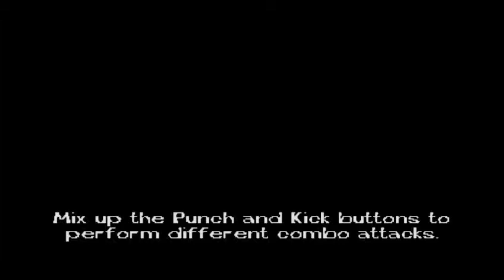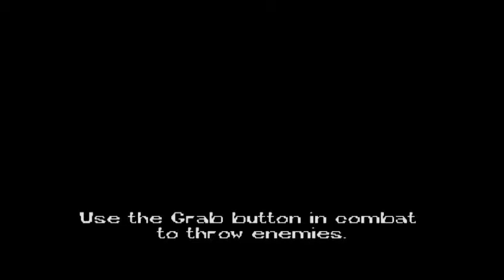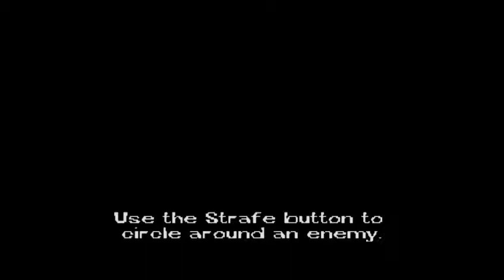Badan Aja Yang Besar !!! - Jakie Chan Stuntmaster Part 2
Kali ini aku akan melanjutkan si jakie di game jakie chan stuntmaster yang mana si jakie berjumpa dengan si pembuat onar yang cuma badannya aja yang GEDE !!!
komentar dibawah,berkomentarlah dengan sopan ok ?